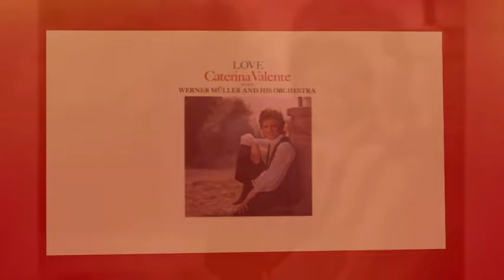Caterina Valente - LOVE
taken form the "LOVE" album
with Werner Müller and his Orchestra
Music and Lyrics: Roy Budd